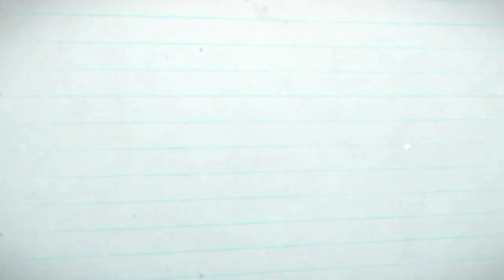Nih Kursi Tamu Jati jepara madura keong HARGA OKE MODEL KECE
Yang mau kursi madura ukir khas jati jepara yaitu kursi tamu madura keong formasi 3211 meja harga 5jutaan. Kursi tamu jati jepara dengan warna yang menarik dan ukiran full.
Kursi tamu ini sudah diproduksi sejak lama.
Dan selalu laris di pasaran.
Jangan lewatkan untuk memiliki model kursi tamu madura ini.